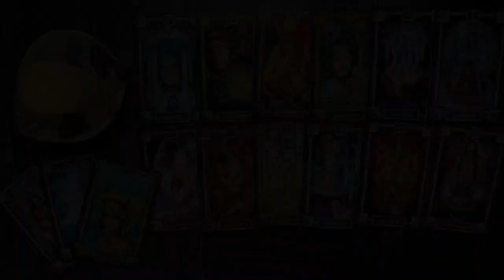Bliźnięta Horoskop Roczny 2023